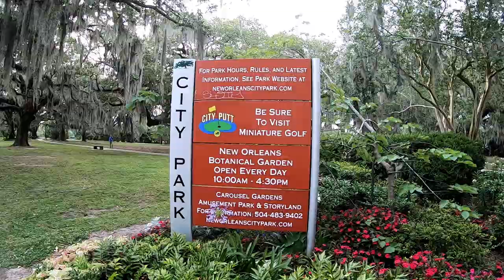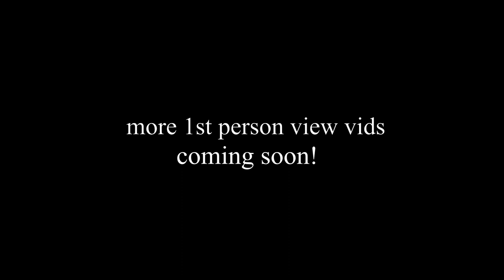1st person view-Go Pro Hero 7 Black on my Fuji XT3- model- " Rashane' '"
I recently ordered the hot shoe attachment for my GoPro Hero 7 Black. This way I can show you my first-person view of what I see while taking pictures with my Fuji XT3.   Happy Memorial Day!

Super Fast SD Cards: Sony G sd card
Best Batteries for Fuji XT3 : Wasabi Batteries
Battery Grip for Fuji XT3 :
Favorite Lens: 16mm 1.4
Best sky replacement software: Luminar 4